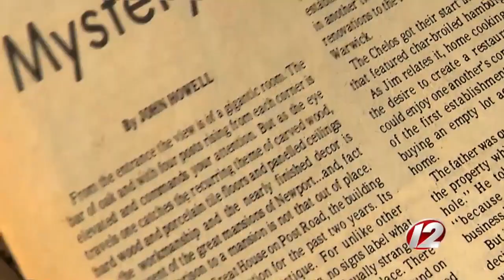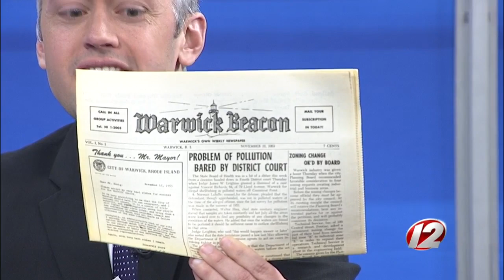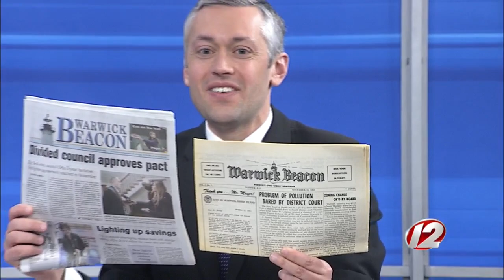Newsmakers 1/10/2020: Leader Filippi; John Howell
This week on Newsmakers: House Minority Leader Blake Filippi, R-New Shoreham, discusses the Republican policy agenda for 2020 at the State House and whether he'll run for governor; Warwick Beacon publisher John Howell reflects on his 50 years running the biweekly newspaper.